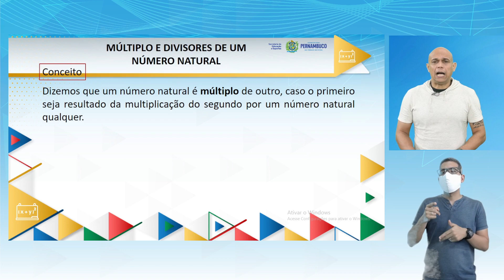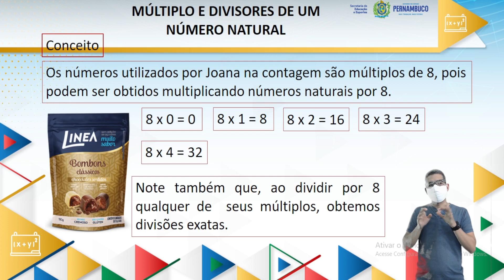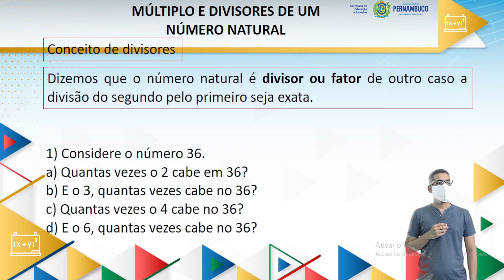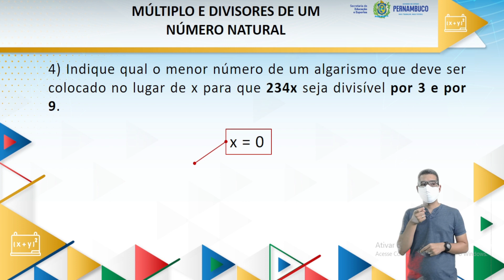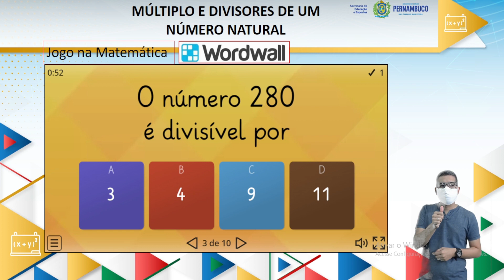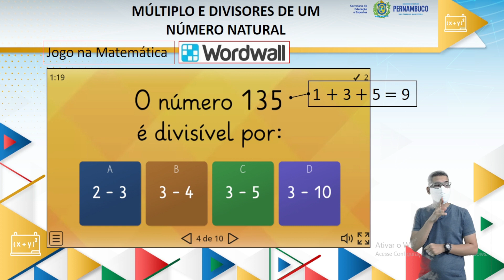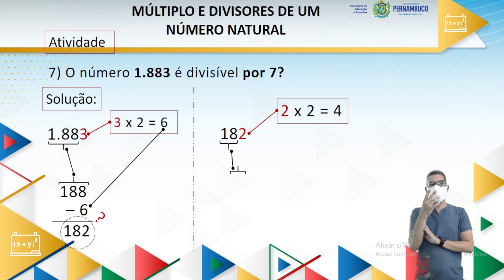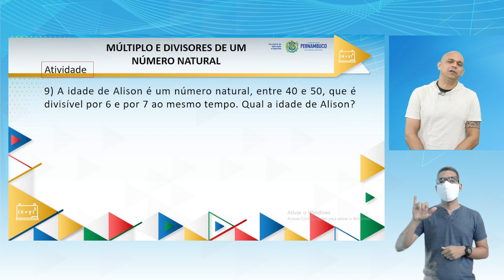Ensino Fundamental | História | 6º ano | EDUCA PE | Aula 16 | 2022.1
2° BIMESTRE

TEMA/CONTEÚDO:
 Múltiplos e divisores de um número natural

UNIDADE TEMÁTICA:
NÚMEROS

OBJETOS DE CONHECIMENTO:
• Resolução e elaboração de problemas que envolvam os conceitos de múltiplo e divisor de um número natural;
 • Determinação dos múltiplos de um número natural;
• Determinação dos divisores de um número natura

HABILIDADES:
(EF06MA06PE) Resolver e elaborar problemas que envolvam as ideias de múltiplo e de divisor, (Inclusive as noções de M.M.C e de M.D.C de números naturais)